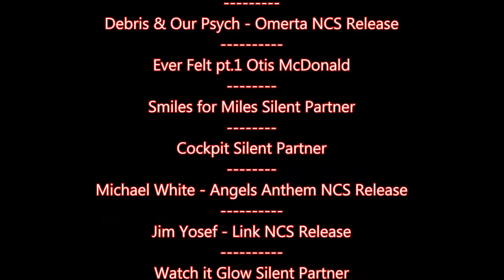Tock Fiction Battle 2017 Siegerehrung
Hallo Alle zusammen das ist die Siegerehrung von
Tock Fiction Battle 2017

Der Zwei Teilen des Persönlichen Erinnerung Video ist fertig.
Viel Spaß beim Anschauen, Kommentieren und Bewerten.

Ersten Infos zum Video:

Tock Fiction 2017
Directed By Water Reptiles Siegerehrung

Der Video Titel ist nur jede glich Hinweisen, das die Aufnahmen von unseren Privaten Team Aufnahmen stammen.

Wir möchten Sie gern Teilen und auch keinem vorenthalten!

Der Camping Platz wo wir alle untergebracht waren kann ich für jeden nur empfehlen ob mit oder ohne Kinder, einer sehr schönen Sauberen Gepflegten Anlage zum Übernachtung oder aufhalten.

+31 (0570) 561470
ijsseldijk 85, Welsum

Dank an alle Sponsoren und ein  Großes Lob an das Orga Team die es allen erst überhaupt möglich machten das wir alle dabei sein Konten bei Tock Fiction Battle 2017

Weitere Infos zum Video findet ihr in der Aktuellen Esox Zeitschrift und
Ein weiterer Teil der DAS Folgen demnächst

Schaut doch einfach am Sonntagabend einfach noch mal auf meinem Kanal vorbei.
Gebe alles das ich schnell wieder Online komme bei Facebook, Instagram und Co.

Beste Grüße von der Deutsch-Niederländischen Grenze
Water Reptiles
Marco W. & Stefan Probst / Boxer

…Fortsetzung folgt…

Thanks for the watching the video and rate.

Best regards
Water Reptiles

SOUNDTRACK:

Not For Nothing Otis McDonald
Ever Felt pt.1 Otis McDonald
Smiles for Miles Silent Partner